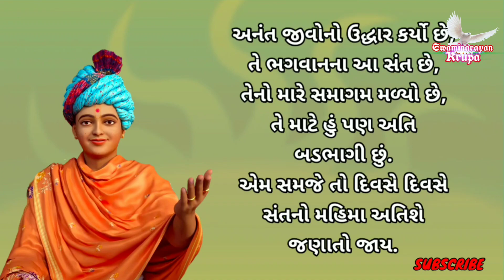પ્રભુના સંતનો મહિમા અતિશે કેવી રીતે જણાય ?🤔 Santo no mahima, Vachanamrut, Swaminarayan Krupa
Motivation Video
Technology
wonderful story

Dharmkul Aashrit
Aarati - Astha - pooja
Harikrushna - Nathaji